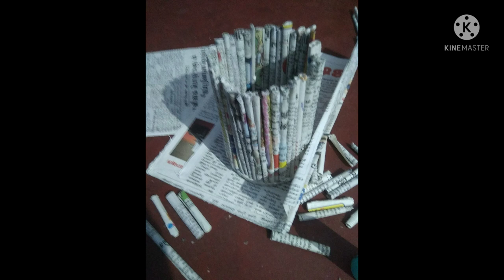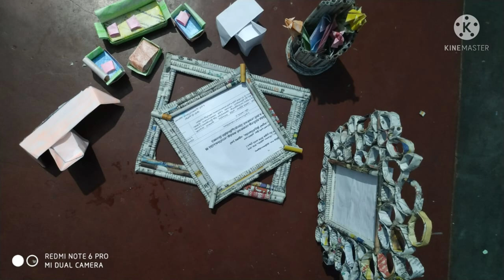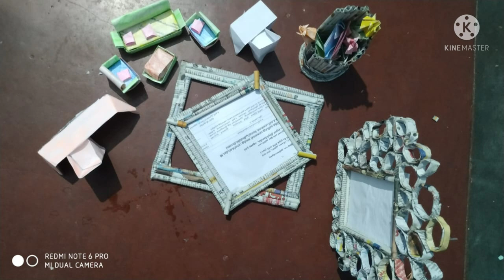paper crafts /origami/pranav kavin kurumpu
flowers, table ,pen stand ,wall decor, photo frame,pondru fourteen vagaiyana crafts Mayan academy thirichi class nadathunanga athil Pranav Kavin iruvarum participate seithu certificate vangunanga athil avanga seithathu ithu